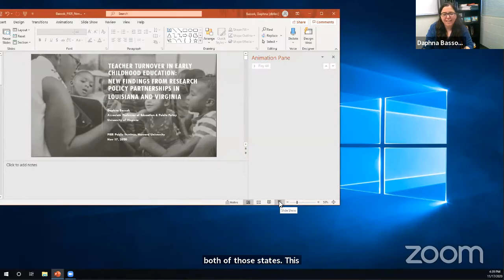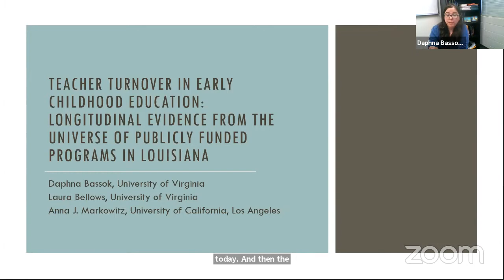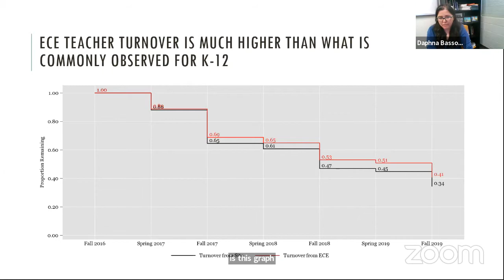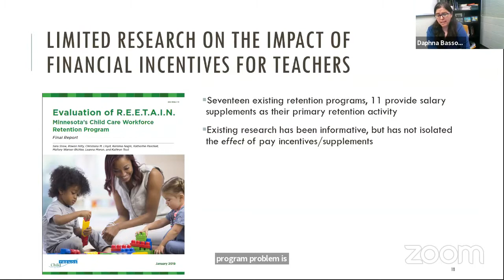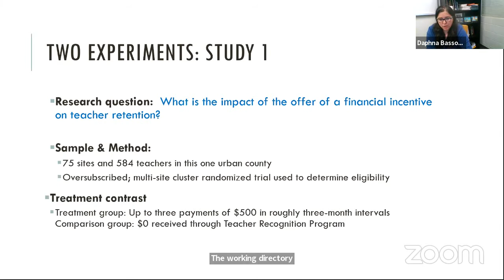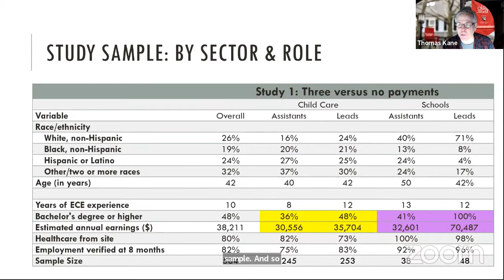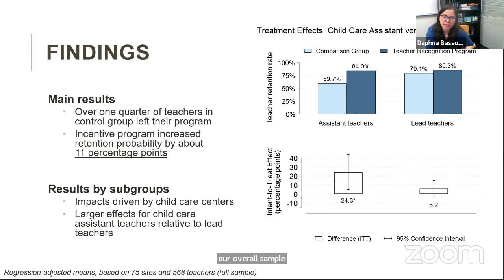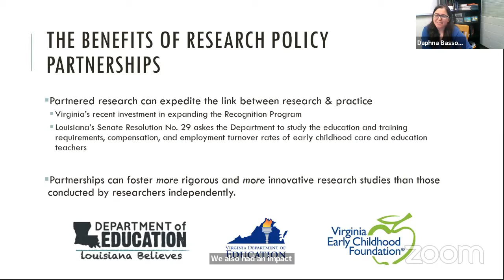PIER Public Seminar: Daphna Bassok